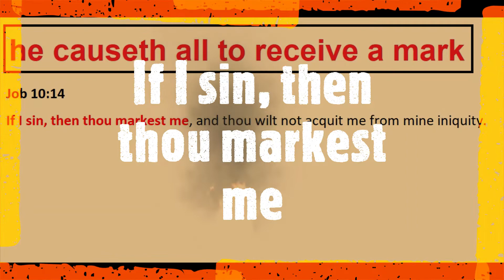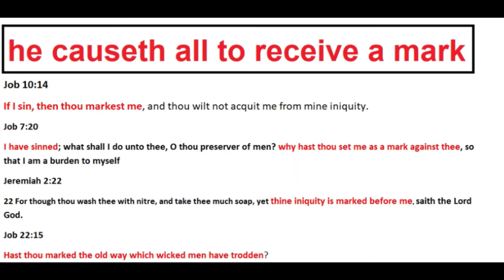Mark of the Beast False Prophets Says Scripture